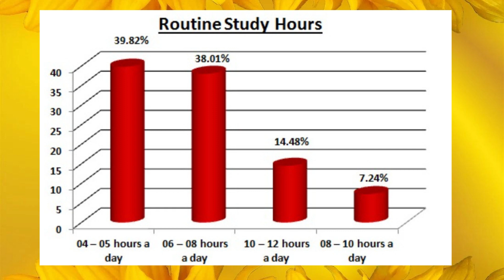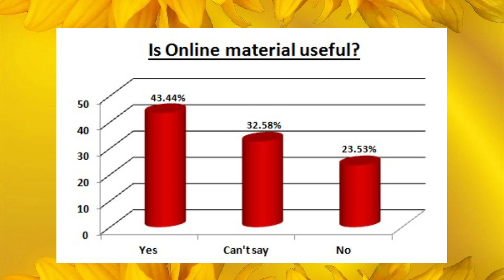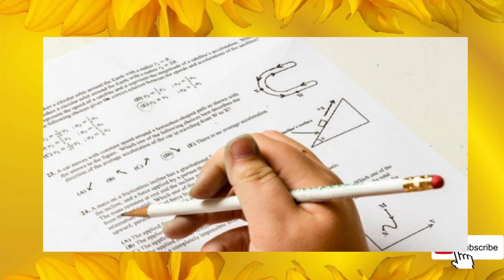5 myths to be uncovered about IIT JEE Exam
For the Aspirants appearing for IIT & JEE EXAMS